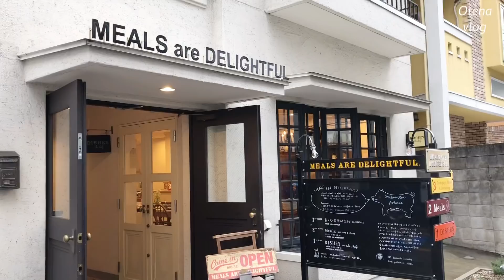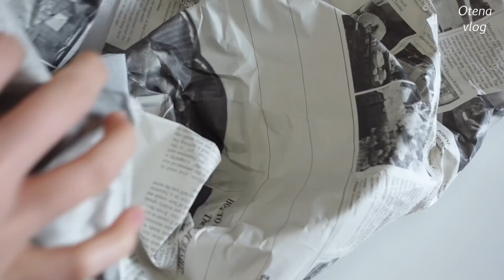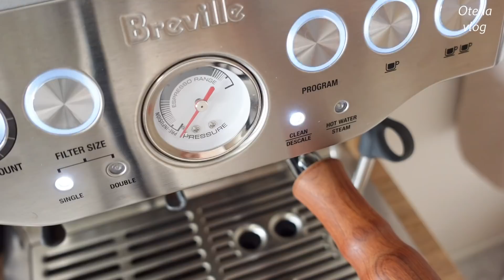一人暮らしOLの日常 | 代々木上原散策 |エビのクロワッサンサンド | 新しい食器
⚠️字幕の表示を変更しています。必ず字幕設定をONにしてからご覧ください。字幕が他の言語になっている場合は"日本語"を選択してください。

▼Music
Humming House_Miss You When You're Gone
Canyon City_Angel Wings
Sød Ven_In My Imagination
Sød Ven_Carry Me Home